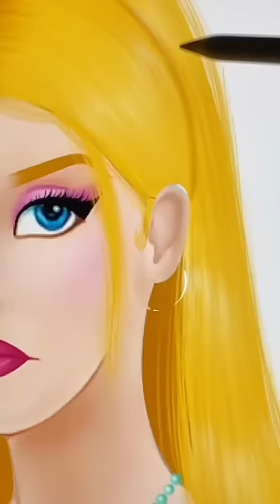Cinderella’s transformation as an evil stepsister